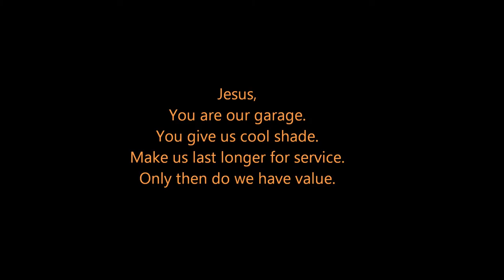Be The Light 2012: Haiti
My last trip to Haiti to build homes. Just a few pictures to give you an idea of the trip.